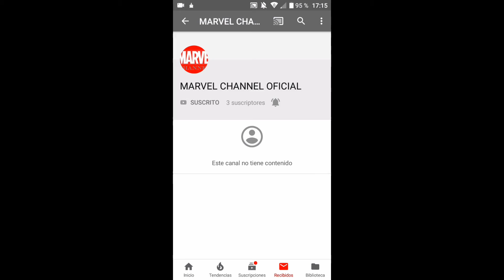Promos skeberas.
Las promos que no aparecieron en el vídeo de antes xd.